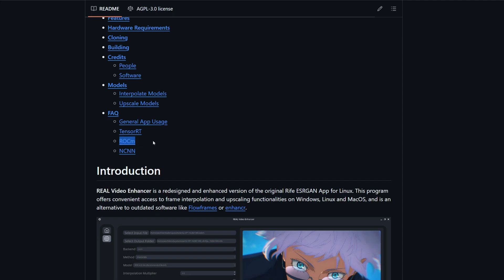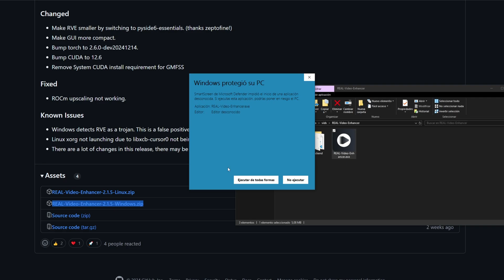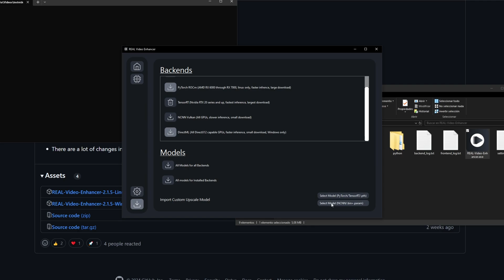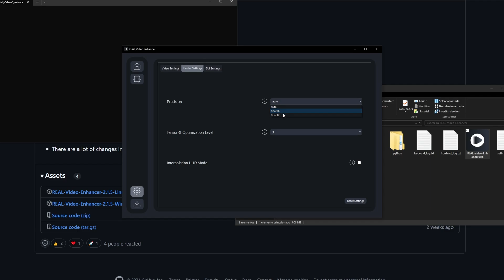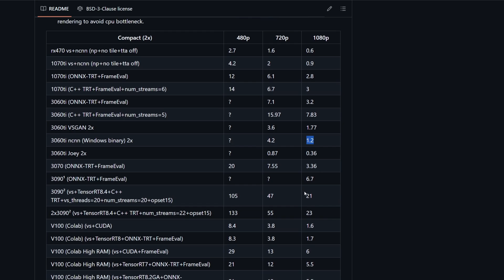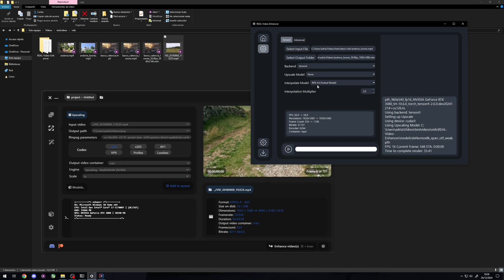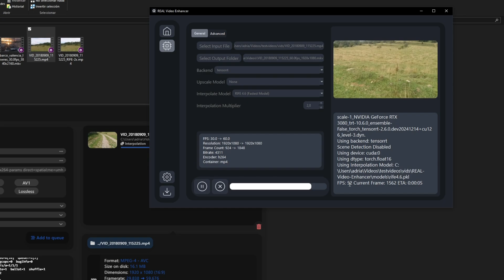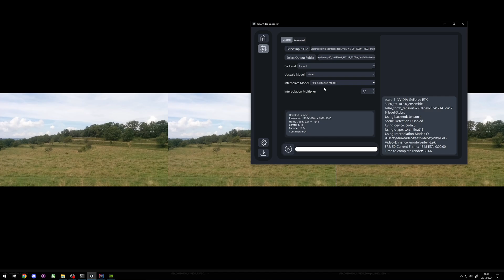✔ El programa más rápido para reescalar e interpolar videos | REAL-Video-Enhancer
(7:13) El error era que tenía puesto el modo upscaling en enhancr y en REAL-Video-Enhancer tenía puesto el video equivocado (con un corte en el video corrijo los errores y lo pongo bien)

00:00 - Explicando las ventajas de REAL-Video-Enhancer
01:41 - Instalando REAL-Video-Enhancer
03:44 - Probando REAL-Video-Enhancer para reescalar
04:25 - Mirando la confirmación de REAL-Video-Enhancer
05:28 - Ahora sí, a reescalar el video y viendo las ventajas de usar REAL-Video-Enhancer
07:07 - Comparando enhancr (NCNN) con REAL-Video-Enhancer (TensorRT)